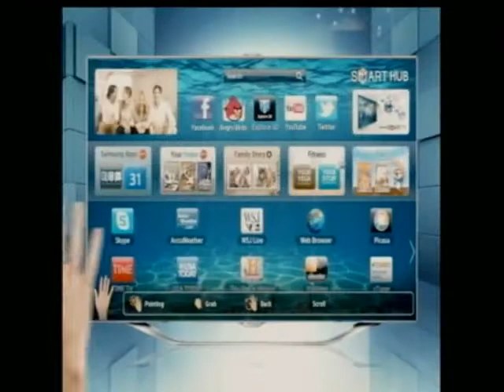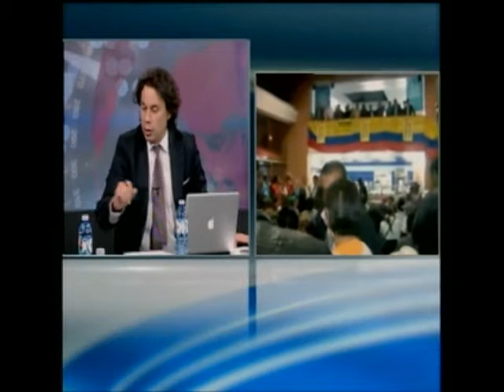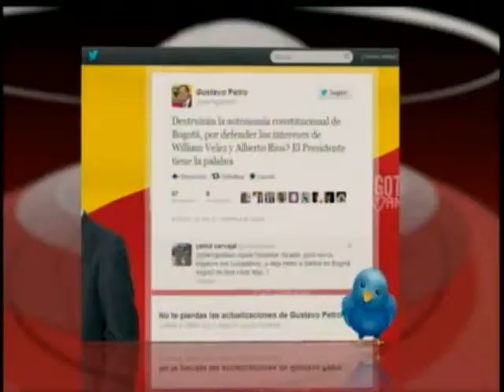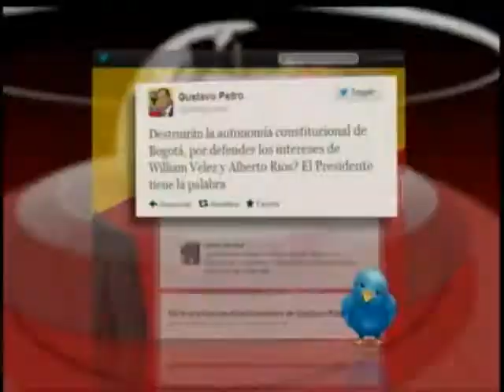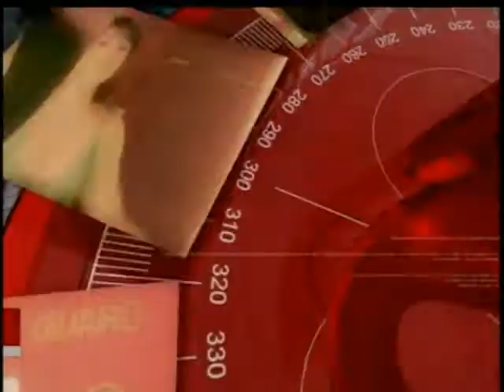360 Grados: Senador Gerlein critica uniones homosexuales - Manejo de desechos en Bogotá